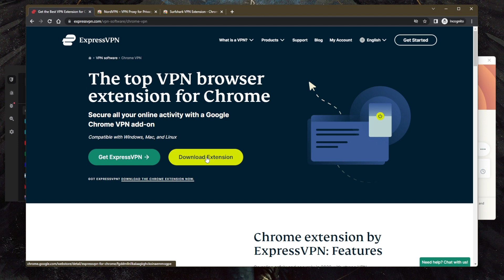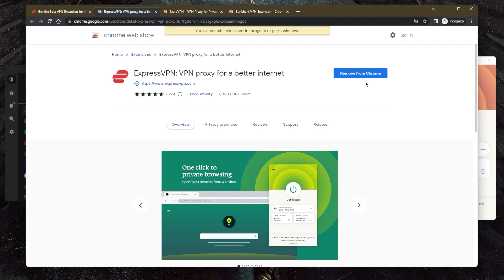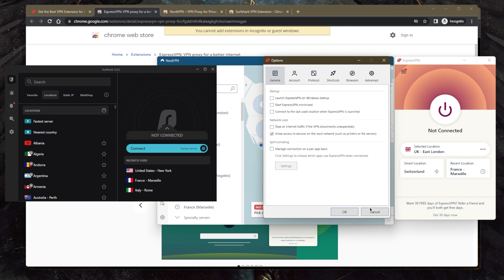How Do I Enable VPN on Chrome?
How do I enable VPN on Chrome? Here are the best VPNs with Chrome extensions. These are the top 3 VPNs for privacy, performance, and online security.

How's it going, everybody? Welcome back. Today I'm gonna show you guys how you can enable your Chrome extension, the VPN Chrome extension specifically. So, of course, I've picked three of the best VPNs. If you guys are interested, these vary in budget and features, it's up to you whether you want to go with one over the other, be sure to check the full review in the description down below. If you'd like to learn more about them, you'll also find links to pricing discounts. So it's very simple. Just go ahead and go to one of these websites, let's say again, these VPNs are very good, especially if you want to unblock Netflix or just simply secure your device. So with ExpressVPN, for example, you can just go to products, pick Chrome, with Nord VPN, go to download VPN and pick chrome with Surf shark. Same thing here, you can go to VPN and pick Chrome. Okay. And once you're there, just hit download app, download extension, and download extension. Now, since I already have the extension installed, I have the option to add it to Chrome. And you cannot add extensions in incognito. So once you hit Add to Chrome, it will be added to your Chrome. Let me just go ahead and just go to Extensions. There we go. I already have them all in my extension. So yeah, that's pretty much how you can add the Chrome extensions or the VPN Chrome extensions to your Chrome browser. Okay. Now, I personally like to use the applications themselves. Because once you pay for the VPN subscription, you get access to the application. And if you go to the application, let's say you only want your Chrome browser to use the VPN, you can still do that with split tunneling. And all these VPNs do have split tunneling. So let's say I'm going to do with ExpressVPN go to split tunneling activated before you turn on the VPN. Go to settings only allow selected apps to use the VPN, add the Chrome browser, you can add anything you want here. And you can even add other apps. In this case, I want my Chrome browser only my Chrome browser to use the VPN while the rest of my connection is left outside the VPN tunnel. And so I just click OK. And once I turn on my VPN, nothing will be affected by my VPN, except for my Chrome browser. So hopefully this video helped you guys out if you guys have any more questions, feel free to post them in the comments down below. And also be sure to check the description down as well for links to pricing discounts as well as the full review of the top three VPN video will give you all you need to know about these three VPNs like and subscribe if you'd like to support the channel and stay up to date with everything VPNs and cybersecurity. It'll help me out a lot.

Hope you enjoyed my How Do I Enable VPN on Chrome? Video.